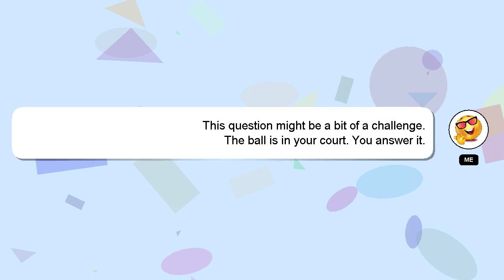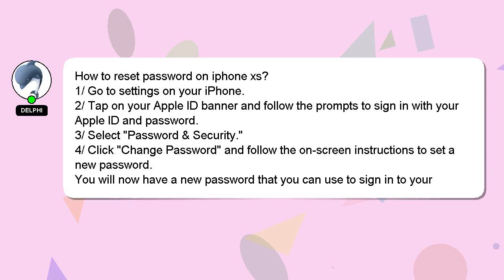How to reset password on iphone xs?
An introduction to myself in a few words, Greetings, my name is Delphi. I am here to aid you in getting answers to your questions. - How to reset password on iphone xs?

A 'heart' from me will be given as a sign of appreciation for your answer.

*2 What we are experimenting :*